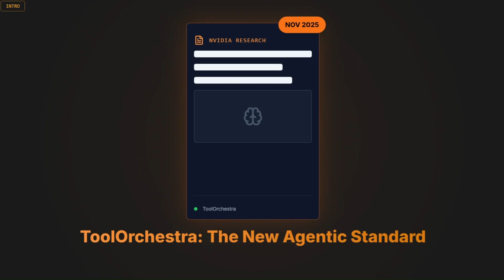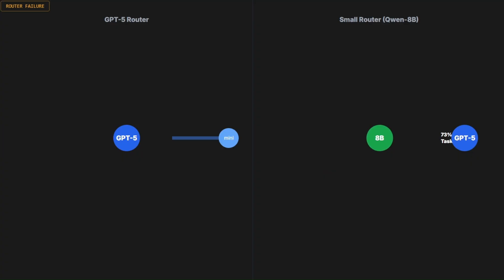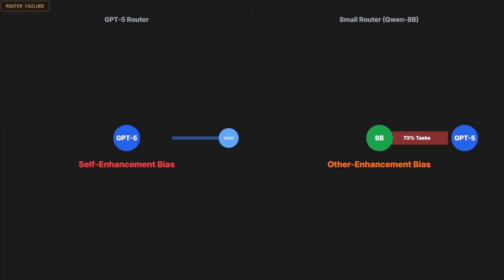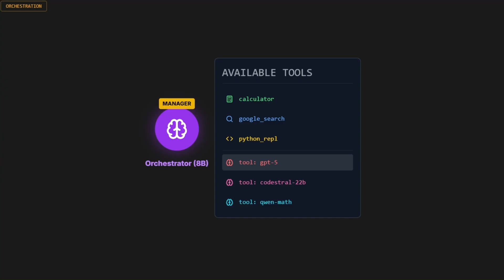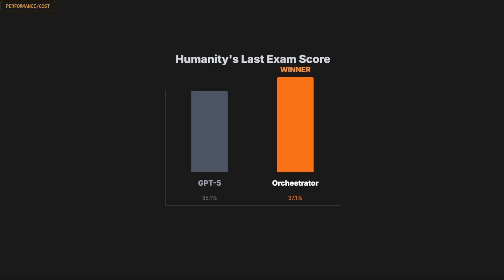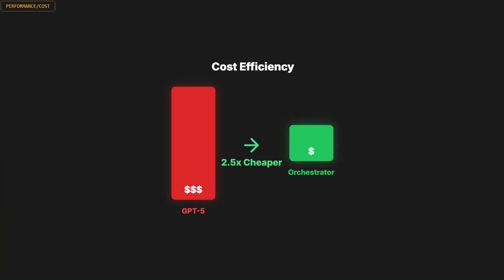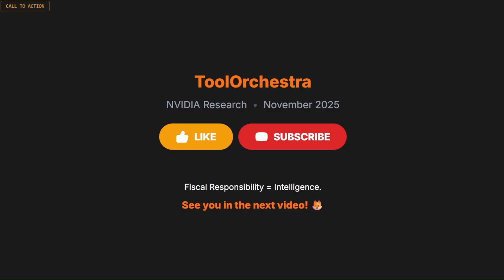How NVIDIA’s 8B Model Beat GPT-5 Using Reinforcement Learning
NVIDIA just changed the game for AI Agents. 🤯

Their new paper, ToolOrchestra, proves you don't need a trillion-parameter model for every step of your workflow. By training a small 8B model with Reinforcement Learning (specifically Group Relative Policy Optimization), they beat GPT-5 on complex reasoning tasks while slashing costs by over 70%. 📉

In this video, I break down the architecture that kills the "Monolith":
🚫 The Bias Problem: Why simple prompt-based routers fail.
🧠 The Orchestration Paradigm: How to treat GPT-5 as just another tool.
🛠️ GRPO Explained: Training a model to care about your budget.
🚀 The Blueprint: How to start building virtualized intelligence today.